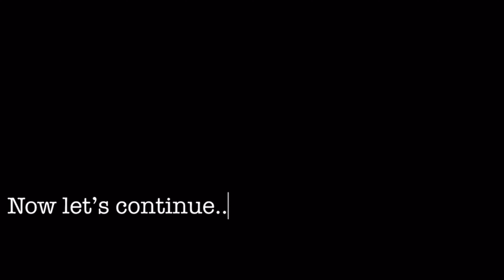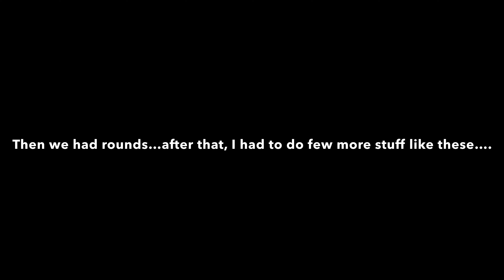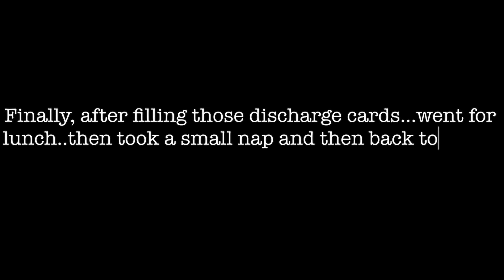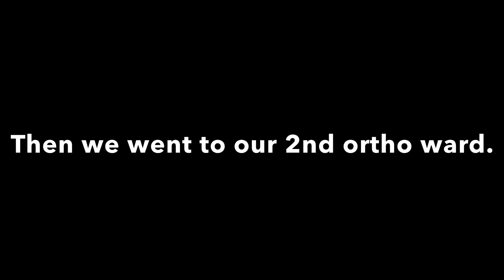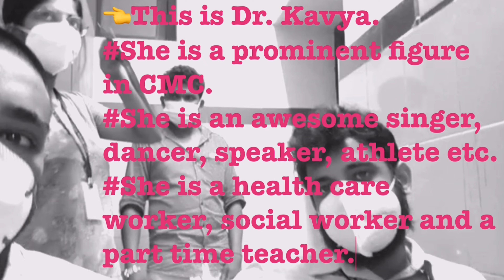A DAY IN THE LIFE OF A HOUSE SURGEON POSTED IN ORTHO MAJOR OT PART2 | VLOG 6 | DR. PRASANJIT DAS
Hey guys, hope you all are doing good. Myself Dr. Prasanjit Das, currently a house surgeon at Government Medical College, Kozhikode, Kerala, India. In this video, I’m gonna show you guys, how a day in the life of a house surgeon posted in Ortho Major OT looks like. This is the part 2 of the Ortho Major OT vlog. So, sit back, grab some popcorn and enjoy the video.